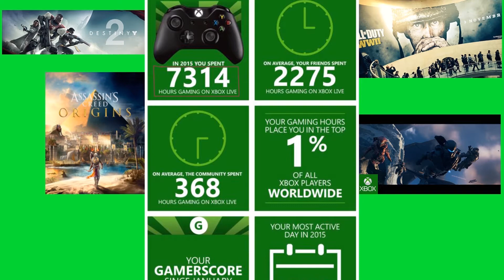Sea of Thieves the good and the bad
whats up this is what i think of sea of thieves
the good and the bad enjoy